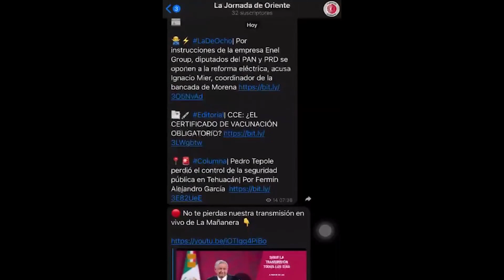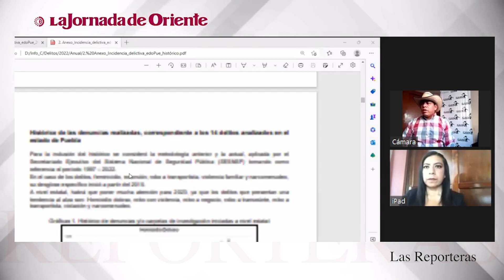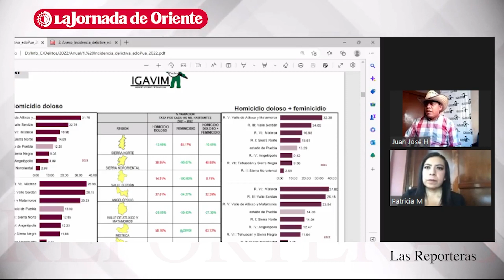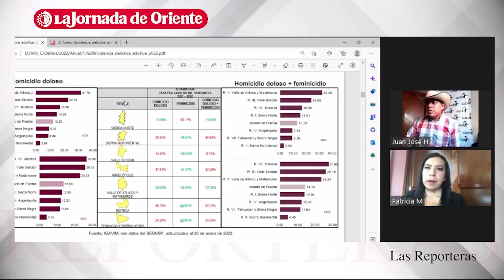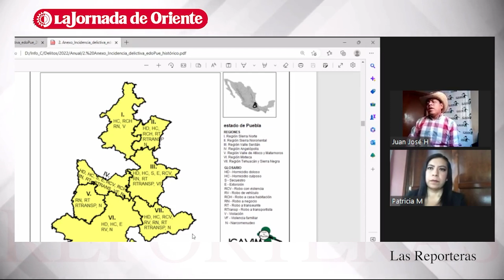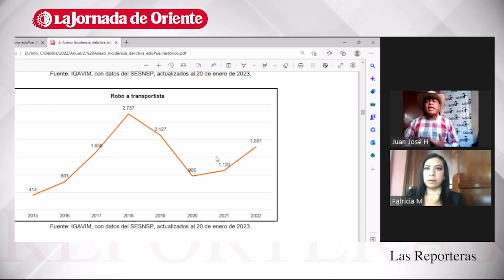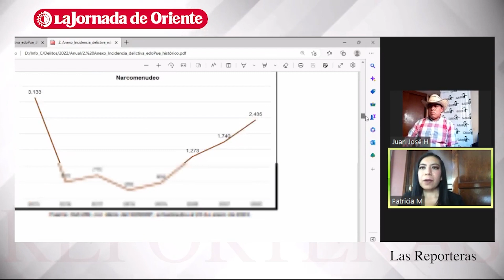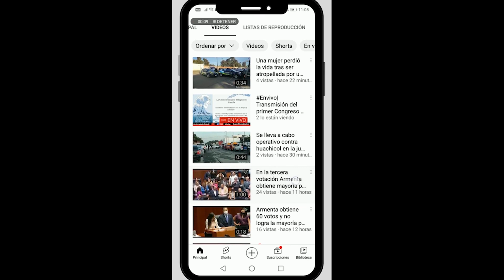Balance de la incidencia delictiva en las regiones de Puebla durante 2022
📍📹 Patricia Méndez en Las Reporteras hablará sobre el balance de las incidencia delictiva en las regiones de Puebla en 2023 con el dirextor del Instituto de Gestión y Administración Municipal